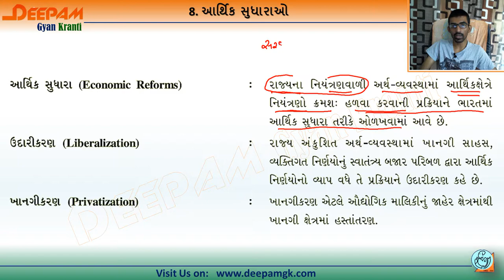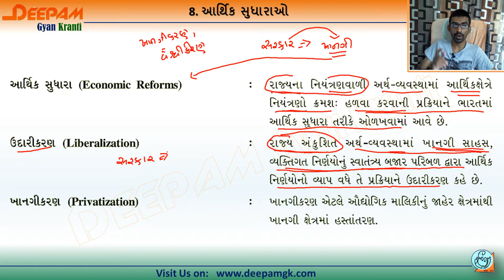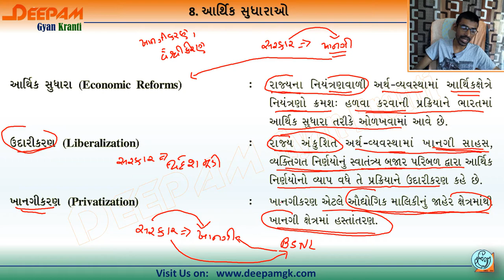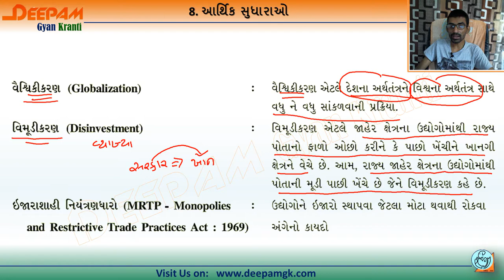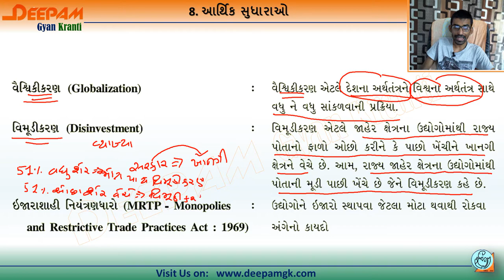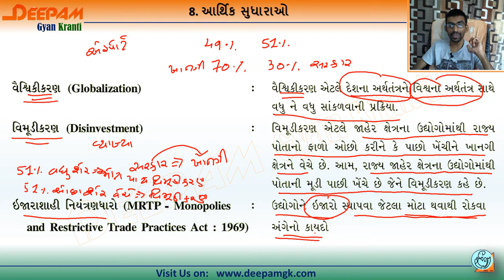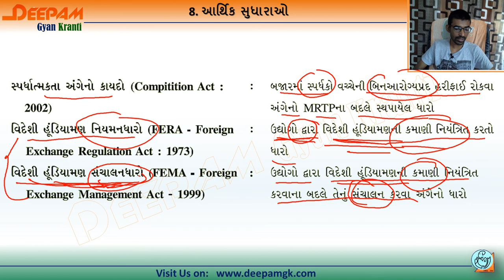STD 11 ARTS COMMERCE | ECONOMICS | CH 08 આર્થિક સુધારાઓ | Video-01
આ વિડિયો દ્વારા તમે CH 08 આર્થિક સુધારાઓ વિષેની માહિતી સરળતાથી મેળવી શકશો...